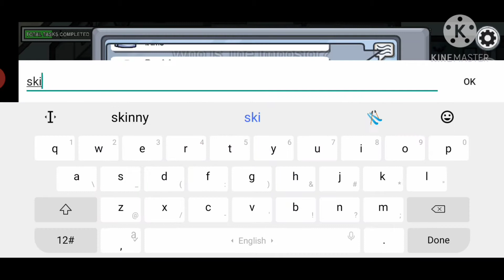Among us but 1000iq imposter | hacker in game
Next part is coming soon
sorry for bad quality
device :- vivoY85
Recoder:-az recoder
 editing app kinemaster